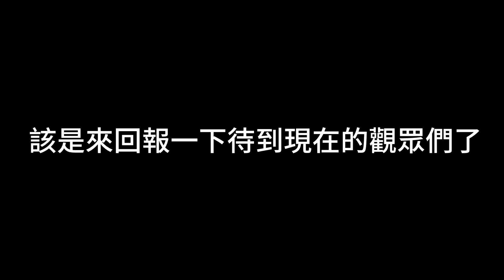生存日記完結了 所以...(後面有驚喜)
沒看完的你一定會後悔

嘿嘿嘿
每個月NT 75元 就可以支持RH

在直播聊天室獲得專屬頭像以及表情符號!!

👉如果你想斗內可以來這!!